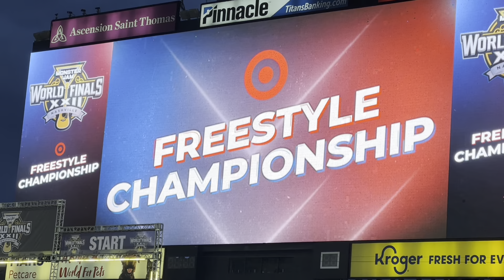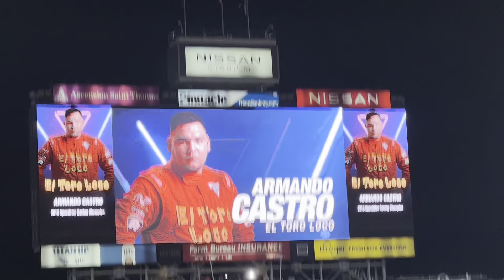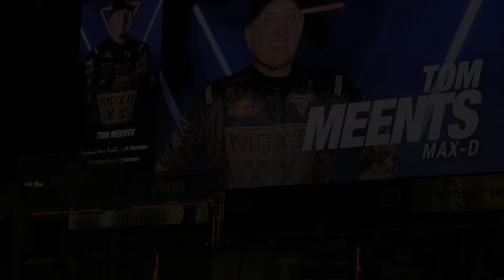Monster Jam World Finals 2023 Freestyle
Here in Nashville, TN For Monster Jam World Finals!!!
Get ready to watch some high flying action from these 12 thousand pounds Monster trucks!! You’ll see Wreaks and saves and much more. Hope you enjoy this content and I’ll see you for the next show!